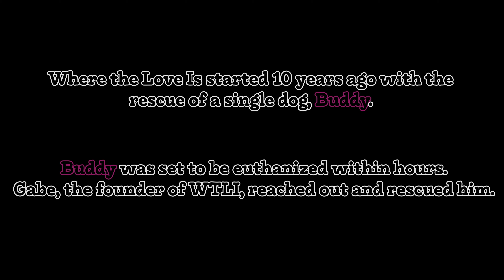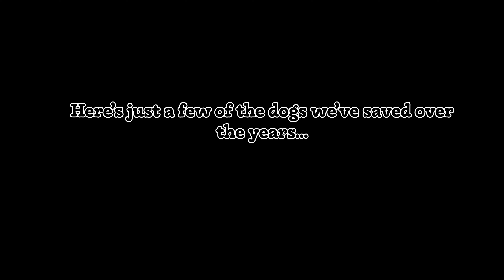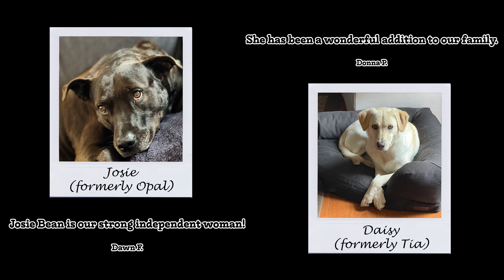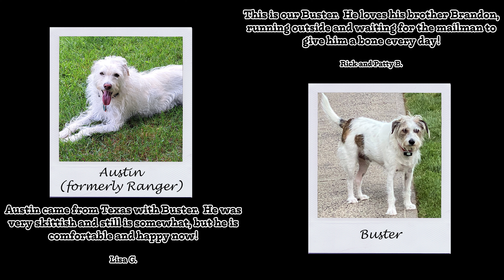The dog who started it all, Buddy. Our 10th Anniversary, Where the Love Is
Together we have saved over 2000 dogs in the 10 years WTLI has been around.  Here's to 10 more!

Please consider donating, help us help other dogs in need.

If you would like to foster, adopt, or volunteer, please visit our